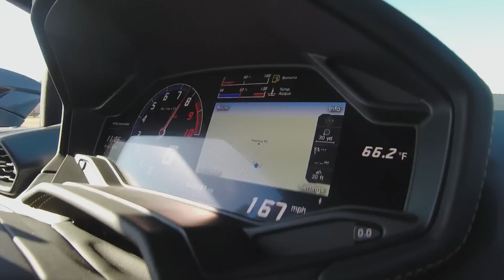MotorWeek | Road Test: 2015 Lamborghini Huracán Teaser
Check out this quick teaser of our upcoming MotorWeek Road Test of the 2015 Lamborghini Huracán!